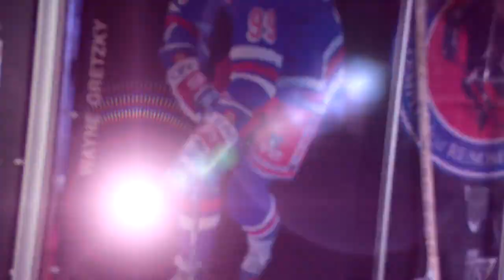L'ESPRIT SPORTIF - TVA - Tournoi Pee-wee: 1er fin de semaine remplie!-Bosses: Philippe Marquis